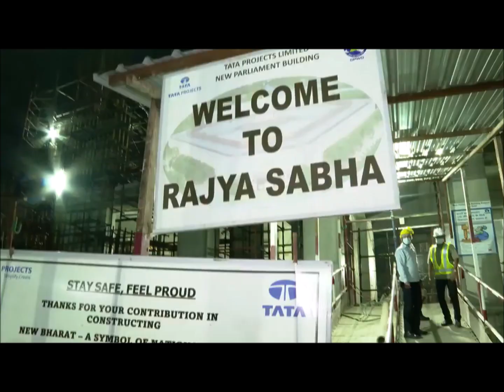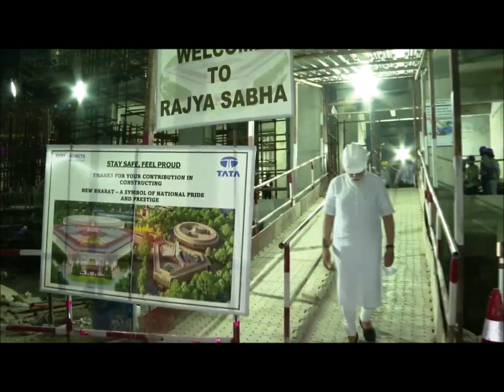जब अचानक Central Vista Project Site पर पहुंच गए PM Modi, मच गई जबरदस्त हलचल | New Parliament House